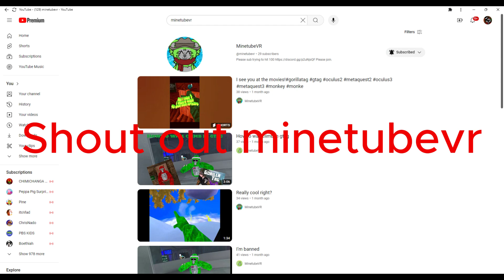Who Is The Real Fan